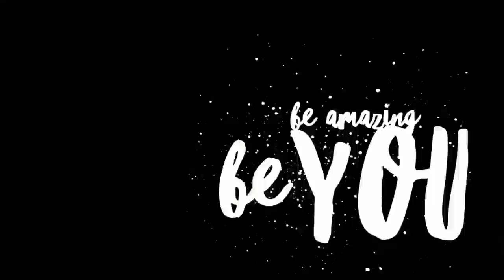Why I Stopped Taking Photos For Money...